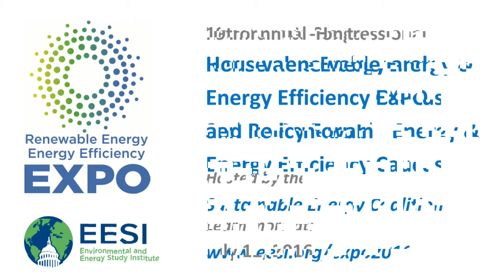Expo 2016: Senator Jack Reed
The 19th Annual Congressional Renewable Energy and Energy Efficiency EXPO + Policy Forum brought together 50 businesses, trade associations, and government agencies to showcase renewable energy and energy efficiency technologies. In every state across the country, these technologies are having a significant impact in business development and job creation in the manufacturing, transmission, power, transportation, and building sectors.